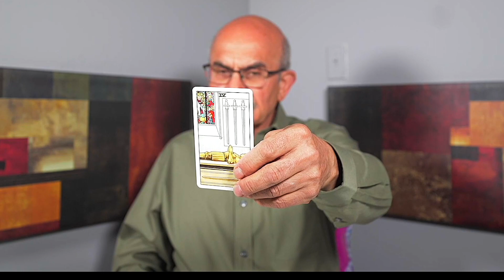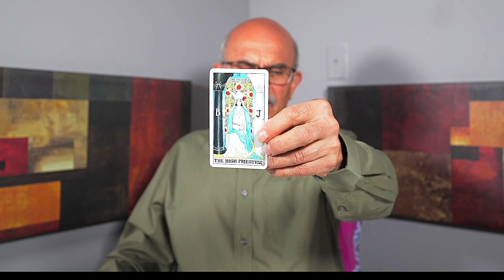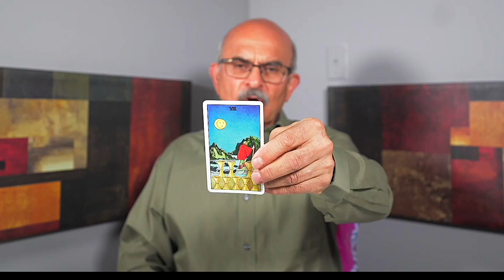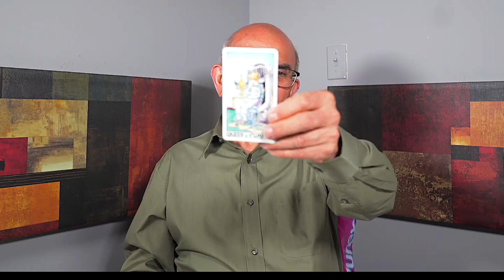ARIES — YOU KNEW THIS WAS COMING! — MAJOR MONTH WITH MAJOR DECISIONS! — TAROT HOROSCOPE READING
Aries Tarot Horoscope Reading

Welcome to my tarot reading for Aries! Get ready to embrace the exciting journey that awaits you. In this powerful tarot reading, we will explore the cosmic energies surrounding your sign, offering guidance and insight for the next chapter of your life.

As an Aries, you are about to embark on a transformative path filled with new possibilities and opportunities. This tarot reading is designed to empower and guide you as you step into your next chapter with confidence and determination.

Aries, Aries Tarot, Aries Tarot Reading, Aries Horoscope, Aries Today